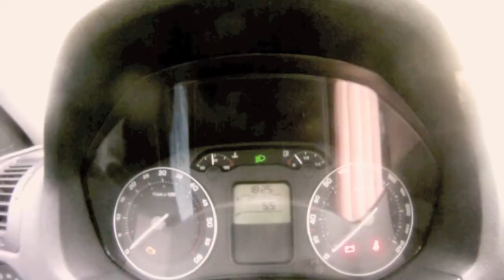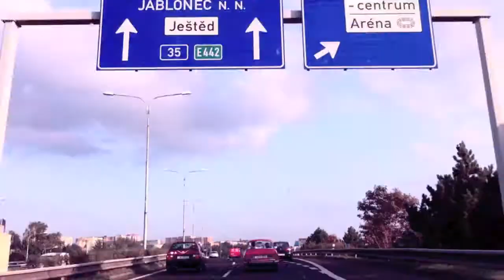Legendární den Legend!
Další ze série úterních srazů. Tentokrát nezvykle...